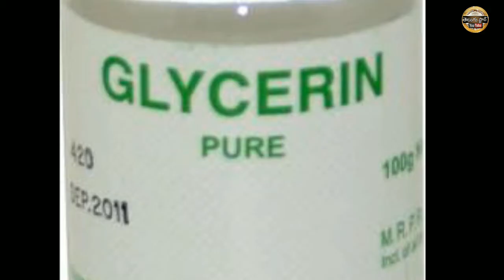beauty tips in telugu - face beauty tips for womens, mens in telugu